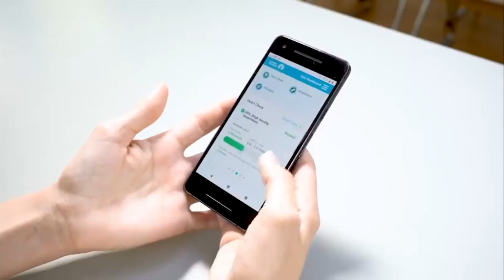Why do I go through the trouble?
In this video I share with you some thoughts and responses to common questions I receive while growing my channel.